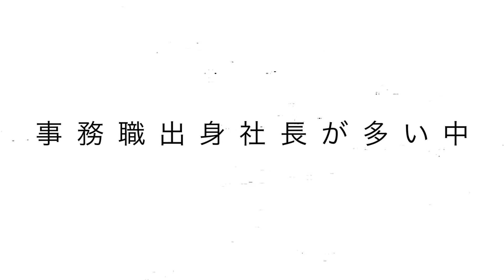東光電気工事 新卒採用PR動画